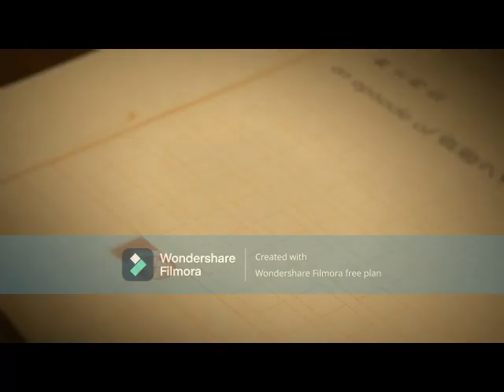BHMNL Lovelyz Ah Choo KPop 2015